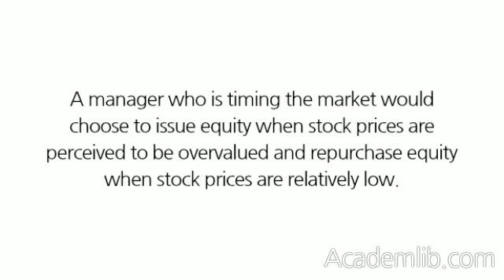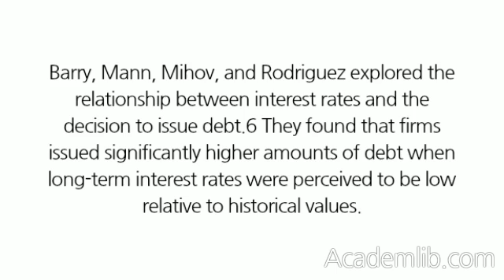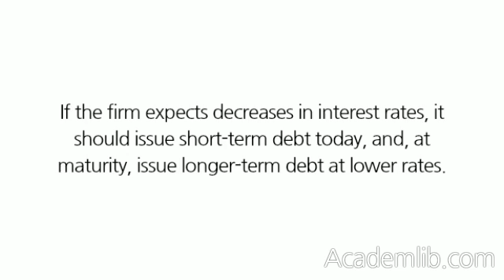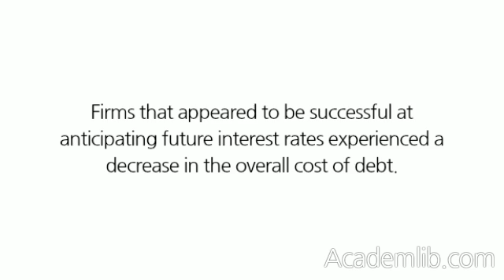Capital Structure Policy and Market Timing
Baker and Wurgler were one of the first authors to introduce a "market-timing" hypothesis for capital structure theory.4 In the context of capital structure, market timing refers to management's effort to take advantage of market conditions to minimize the cost of capital. A manager who is timing the market would choose to issue equity when stock prices are perceived to be overvalued and repurchase equity when stock prices are relatively low. The authors looked at market-to-book ratios as a measure of relative valuation of equity and showed that there is a strong, negative correlation between high levels of leverage and high market-to-book ratios. They interpreted this as evidence that managers do indeed issue stock when prices are relatively high (market-to-book ratios are high) and repurchase stock when prices are relatively low (market-to-book ratios are low). This results in higher levels of debt when stock prices are relatively low and vice versa. This practice of market timing has a persistent impact on long-term capital structure, leading to the conclusion that capital structure is related to historical market values. A comprehensive survey of CFOs supported Baker and Wurgler's findings.5 Two-thirds of respondents said that the perceived over/undervaluation of equity was an important or very important determinant in the decision to issue equity, second only to concerns about the dilution of earnings per share (EPS). ...